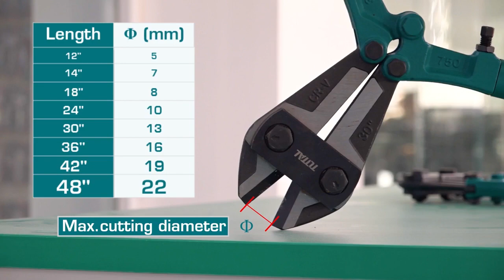Total Bolt Cutter Compare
Cr-V stands for Chromium-vanadium steel.
With comfortable rubber handle.
Specifications
Model no.  THT113486
Cutting capacity  22mm
Material  Chromium-vanadium steel (Cr-V)
Length  48"